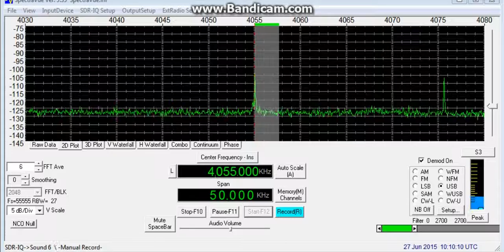TGAV Radio Verdad (Chiquimula, Guatemala) - Spanish/English - 4055 kHz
Reception of TGAV Radio Verdad (Chiquimula, Guatemala) on 4055 kHz by CX2ABP in Jaureguiberry, Uruguay (GF25hf). June 27, 2015 at 1008 UTC.

Receiver: SDR-IQ. Software: SpectraVue 3.35. Antenna: random wire 100 meters + MFJ-956.